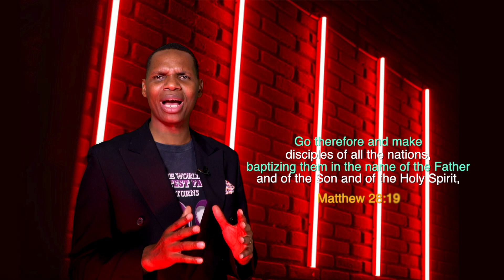NIGHT OF ESCAPE ONLINE CRUSADE With Evangelist Reuben. 7th - 8th August 2020.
EGEA Signs and Wonders Now was launched on the 16th of April 2014 as the Evangelistic team for Reuben and Julie Guti. EGEA is an abbreviation which stands for Ezekiel Guti Evangelistic Association an umbrella for all the Evangelistic teams in ZAOGA Forward In Faith ministries International. Our mandate is to preach the Kingdom of God with signs and wonders that man might believe in the gospel of Jesus Christ world wide.